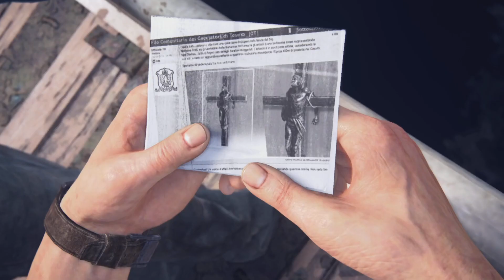Uncharted 4: A Thief's End (Legacy of Thieves Collection) part 5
Chapter 5
Difficulty: Moderate
Playing on PS5
Performance mode
Native 1440p 60fps
I'm not a hardcore or expert gamer although I love videogames I don't play on the hardest difficulties or do gameplays without being hit, just casual gameplays of the games i personally like.